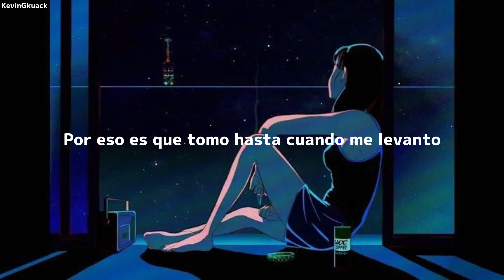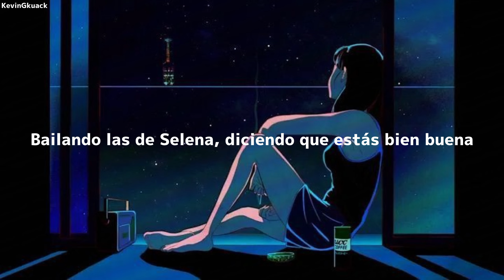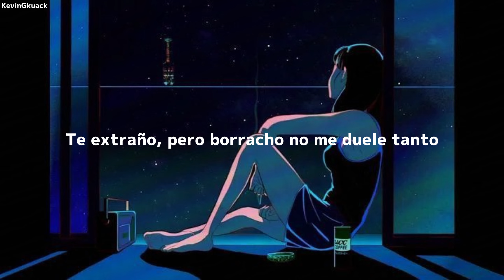Prince Royce - Cosas de la Peda Ft. Gabito Ballesteros // (Letra/Lyrics)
Lyrics:

Ya llevamos meses sin hablar
Y hoy me escribes, "Feliz cumpleaños"
Ya que quieres saber cómo me va
Pues no tan bien como el año pasado
Podría decirte que ya te superé
Y que en la disco con otra me enredé
¿Pero pa' qué mentirte?
Si lo que quiero es decirte
Te extraño, pero borracho no me duele tanto
Por eso es que tomo hasta cuando me levanto
Me ayuda a pensar, a pensar menos en ti
Me ayuda a fingir que yo sin ti soy feliz
Le estoy pidiendo a Dios que no vuelvas a escribir
Porque sé que si me dices que tú quieres volver
Puedo decirte que sí
¡Uh!
Y así suena su compa Gabito, viejo
Royce (uh)
Gabito
Dile que finalmente le grabé el tumbado que siempre quiso
Conmigo tu cama se llevaba muy bien
Conmigo eran tres corridos y no tumbados
Si fuera con Laura sería el más desgraciado
Y porfa no me dediques "MI EX TENÍA RAZÓN",
Porque no me queda
Y, bebé, yo sé que andas de peda
Bailando las de Selena, diciendo que estás bien buena
Que ya no me necesitas, pero sé que sí
Me extrañas, pero borracha no te duele tanto
Tengo mensajes raros cuando me levanto
Que me paso de cabrón, después, "Te extraño, mi amor"
"Y tengo casa sola, ven pa' pedirte perdón"